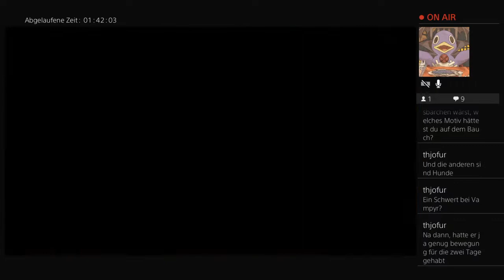[Let's Play] Bless Unleashed: Richard(o) mag keine großen Monster mehr!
Matti und Mic stürzen sich in ein neues Abenteuer!
Vom friedlichen Leben auf einer kleinen Insel geht es für Helga(rda) und Richard(o) in die weite gefährliche Welt...

Jeden Mittwoch ab 19:00Uhr könnt ihr live und in Farbe auf Twitch dabei sein.
Matti findet ihr wie immer auf dem "realgameatorium" und Mic auf dem "gameatorium_mic" Kanal.